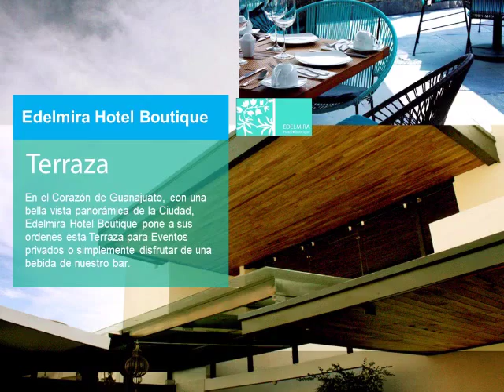Edelmira Hotel Boutique, Guanajuato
Fue originalmente una casona antigua que se remonta a los tiempos de Benito Juárez, cuando servía como diligencia y hospedaba a grandes dignatarios de Guanajuato y de México. Ubicada en el centro histórico de Guanajuato, ha sido restaurada como hotel boutique con mucha atención a sus rasgos originales y a la comodidad de sus huéspedes.